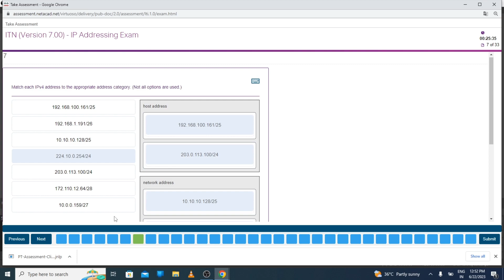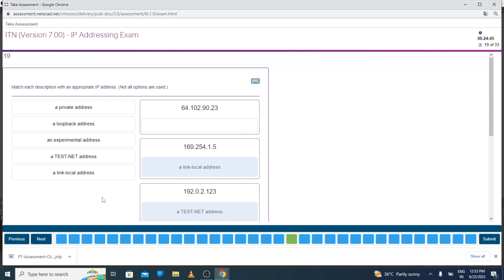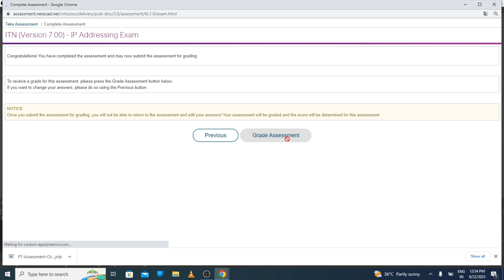CCNA itn Model 11-13 Exam Answers// ITN (Version 7.00) IP Addressing Exam Answers